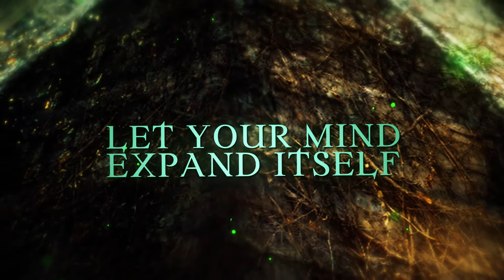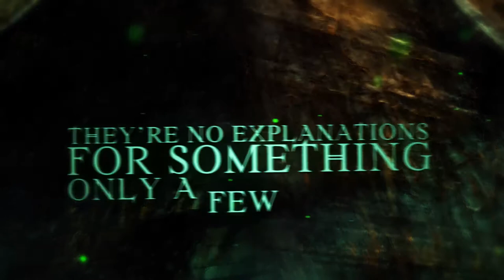Via Proxima - Catastrophic Orbit Deny (Official Lyric Video)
Technical Death from Texas

Lyrics: SPACE / ALIENS / SCIENCE / DESTRUCTION

Lyric Video by Scott Rudd Film
Pre-production: Dark House Estudios
Mix/Master:  Black Book Sound
Logotype: Harder Design